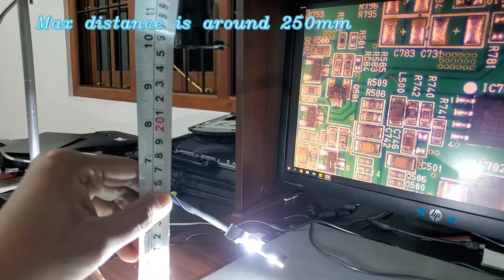DIY Soldering Microscope Using Web Cam or any USB Cam Joule Works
Welcome to Joule Works

This is my attempt of DIY Soldering Microscope Using Web Cam or any USB Cam. You may not be able to follow my steps as it is, but you can get an idea how to make one yourself.

For this soldering microscope I used Quelima SQ12 Mini Camera, this works as a 720P usb web cam. You can be creative and use any kind of USB cam/ Web Cam for this.

And for the lens, I used a lens from an old camera (I guess..) which I bought form a junk shop.

I have used a 3D printed parts (PETG material), but no use of sharing those files because you can't follow my design as it is. (Actually if you are creative, you can do this even whiout any 3D printed parts.